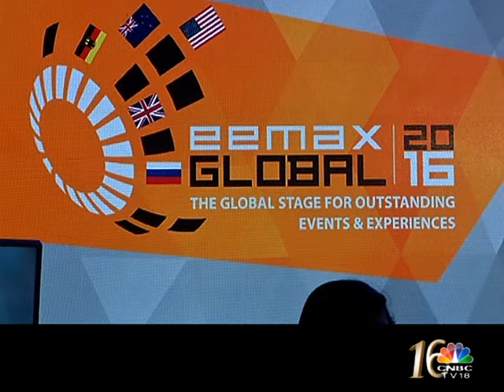STORYBOARD- EEMAX GLOBAL 2016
Panel Discussion at EEMAX Global 2016. Panelists - SABBAS JOSEPH,Founder-Director, Wizcraft International, PRASOON JOSHI,Chairman, McCann Worldgroup Asia Pacific, CVL SRINIVAS,CEO, GroupM South Asia, Chris Weil, Chairman & CEO, Momentum Worldwide and Michael Menezes, Chairman, Showtime discuss how ad and media agencies are taking over event companies and what have been the learnings over the years